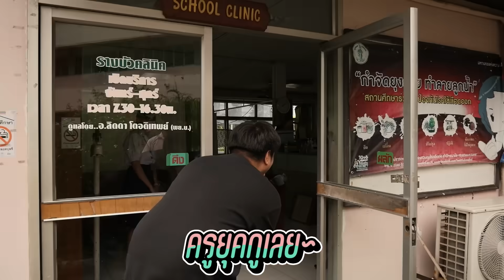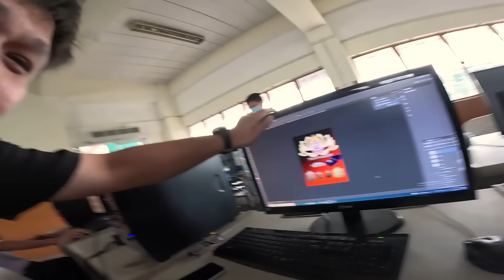คิดถึงจัง ... กลับไปโรงเรียนเก่าในรอบ 15 ปี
ปริมคุงคืนถิ่น โรงเรียน วัดรางบัว
Facebook ส่วนตัว